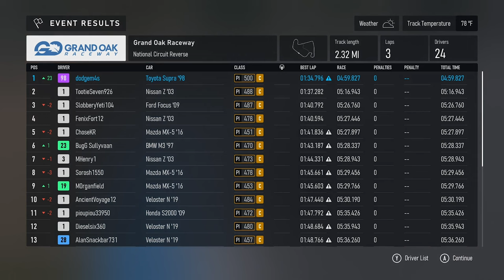Forza Motorsport (2023) PC Longplay | Part 28: Open Class C | No Copyright